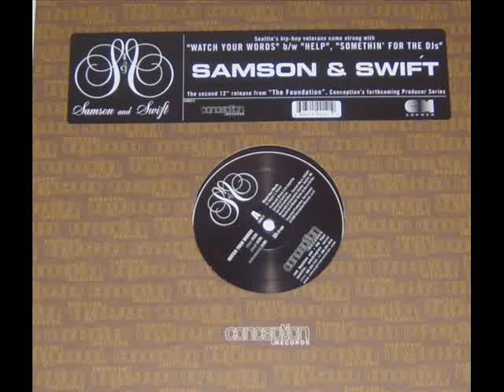Samson & Swift - Help